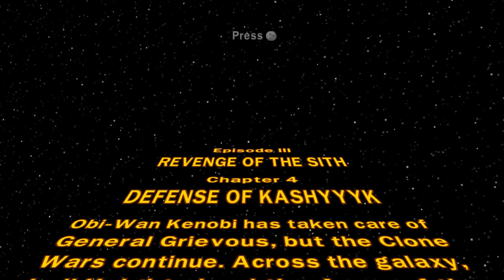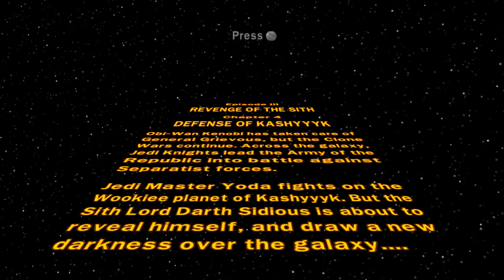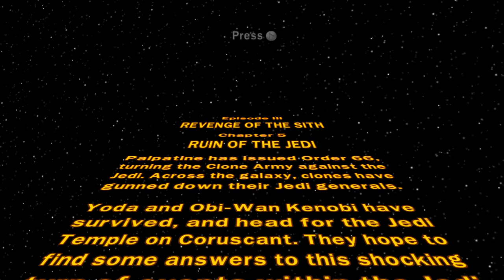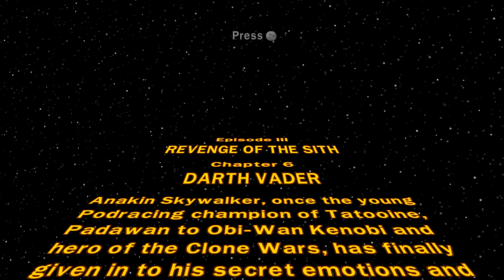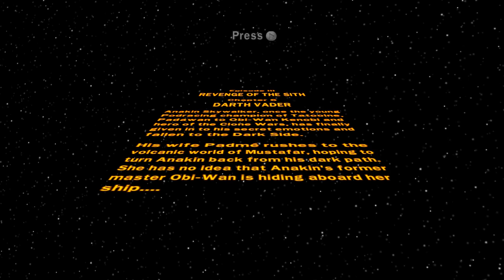LEGO Star Wars The Complete Saga Gameplay Walkthrough - Part 6 - Obi-Wan vs. Anakin!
Welcome to LEGO Star Wars The Complete Saga Part 6! We continue our LEGO Star Wars Gameplay Walkthrough with Revenge of the Sith Obi-Wan vs. Anakin Skywalker!

More information about LEGO Star Wars The Complete Saga played by ZebraGamer